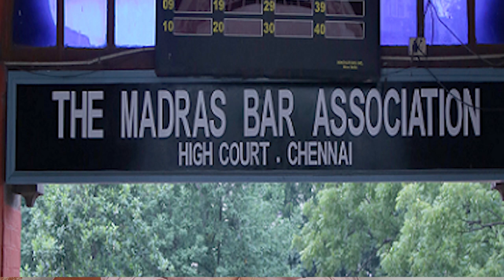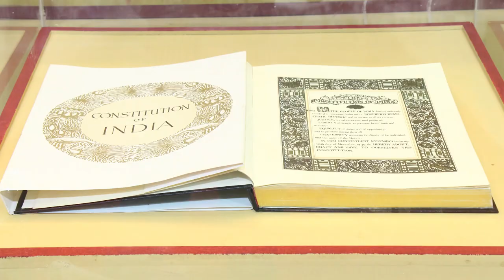Vinod Dua sedition case, Tribunal Reforms Ordinance, CBSE-ICSE exams: SC Today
Supreme Court Today: Daily Update from SC (03 JUNE 2021)

Bar & Bench brings you a daily update video from the Supreme Court on the key cases heard, observations made and judgments delivered.

Supreme Court quashes sedition case against journalist Vinod Dua

"Right to control one's identity must remain with individual:" Supreme Court strikes down CBSE bye-law restricting change of name on certificates

CBSE, ICSE to decide on objective criteria to assess Class 12 students in two weeks; hearing in Supreme Court deferred by two weeks

Supreme Court reserves judgment in plea challenging constitutionality of Tribunal Reforms Ordinance, 2021